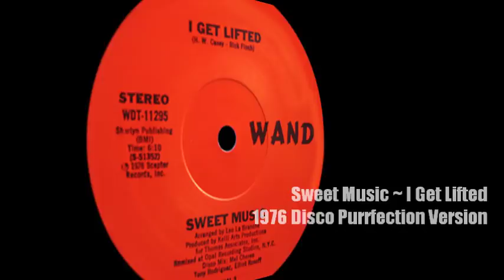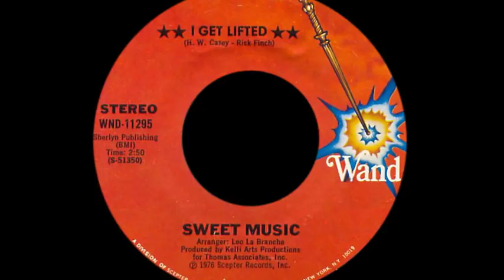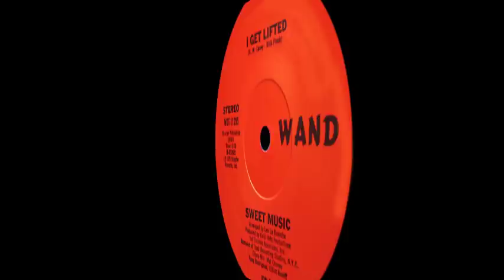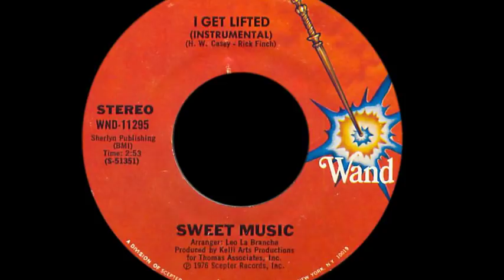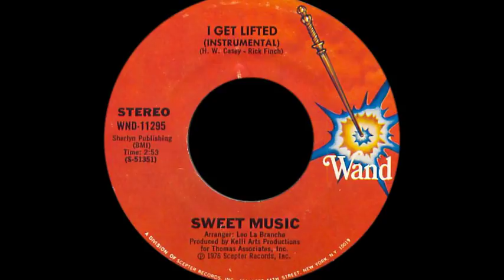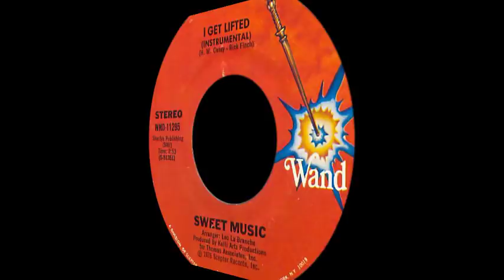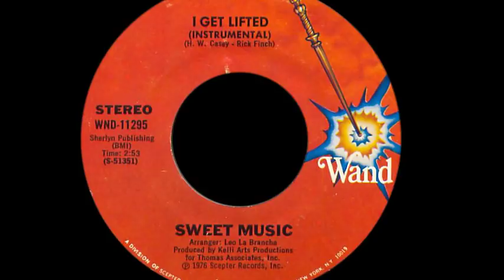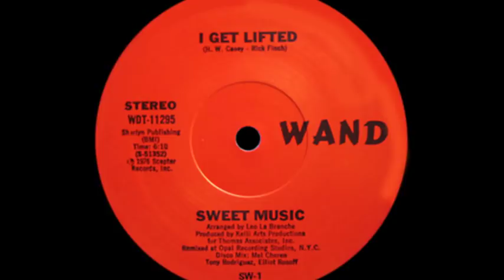Sweet Music ~ I Get Lifted 1976 Disco Purrfection Version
Now this is a remake! The original George McCrae version was produced by Harry Wayne Casey & Richard Finch. It had a slower tempo and a fractured beat that belied the sensual pleading lyrics that George sang in his distinctive falsetto. This version has this super funky bassline, driving guitars, a pounding beat and full throated gospel inflected vocals.